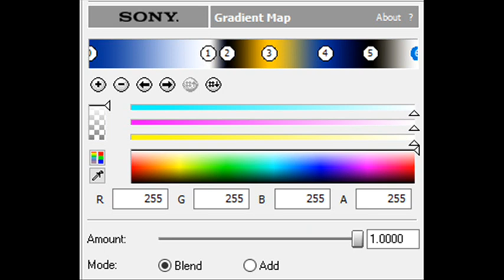How to Make EuropeanFlangedPulsePower